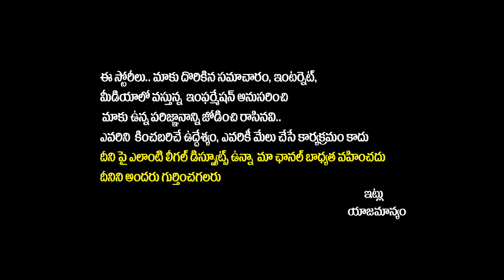KA Paul Serious Comments On EVM Tampering In AP Elections | Chandrababu | AP Politics | Socialpost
KA Paul Serious Comments On EVM Tampering In AP Elections | Chandrababu | AP Politics | Socialpost TV

Our channel focuses on delivering a diverse range of engaging content, including comedy skits, challenges, reviews, and collaborations. It aims to entertain viewers while fostering a community of fans who share a passion for creativity and fun. The channel regularly uploads new videos to keep the audience entertained and connected.
Highlights
• Diverse Content: Offers a mix of comedy, challenges, and reviews.
• Community Focus: Encourages viewer interaction and fan engagement.
• Regular Uploads: Consistent content schedule keeps viewers returning.
• Creative Collaborations: Features guest appearances for fresh perspectives.
• Engaging Format: Uses humor and excitement to attract a wide audience.
• Trend Awareness: Stays updated with current trends and viral topics.
• Viewer Feedback: Adapts content based on audience reactions and suggestions.
Key Insights
Diverse Content: The variety in content caters to different audience preferences, ensuring that there’s something for everyone, which helps in maintaining a broad subscriber base.
Community Engagement: Building a community around shared interests fosters viewer loyalty, making fans feel like they are part of the channel’s journey.
Consistent Uploads: Regularly scheduled uploads not only maintain viewer interest but also improve channel visibility through YouTube’s algorithm.
Collaborations: Partnering with other creators introduces new audiences to the channel, expanding reach and potential subscriber growth.
Humorous Approach: Leveraging humor makes content more relatable and shareable, increasing the likelihood of virality and audience connection.
Trend Responsiveness: By staying attuned to current trends, the channel remains relevant and can capitalize on popular topics that attract more viewers.
Feedback Utilization: Actively seeking and responding to viewer feedback ensures the content evolves according to audience desires, enhancing overall satisfaction and engagement.